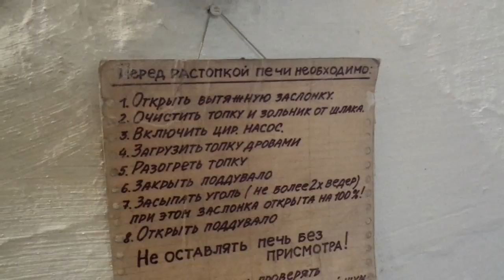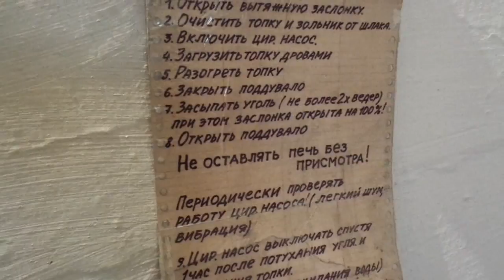Архив. №20. Научиться правильно топить печь, чтобы не утопить людей в дыму.